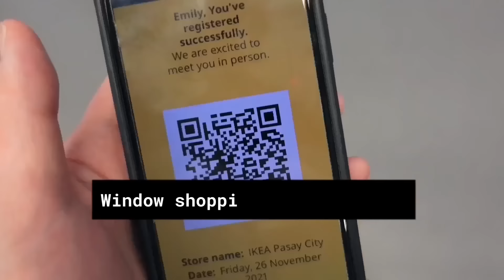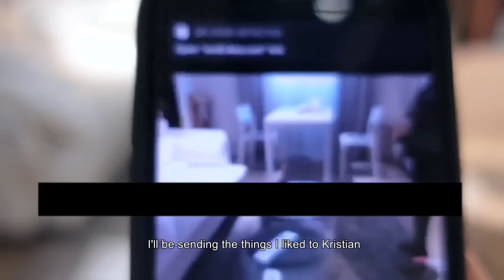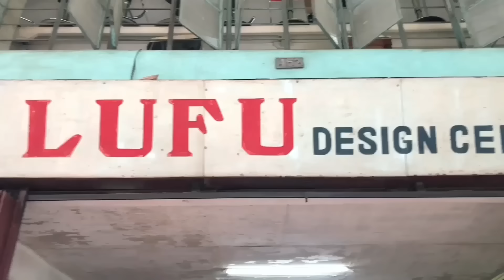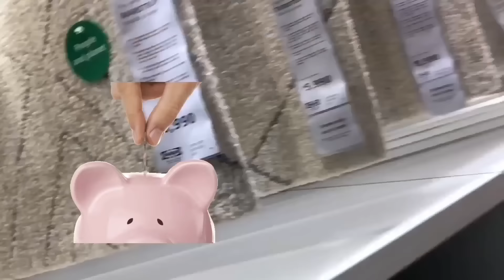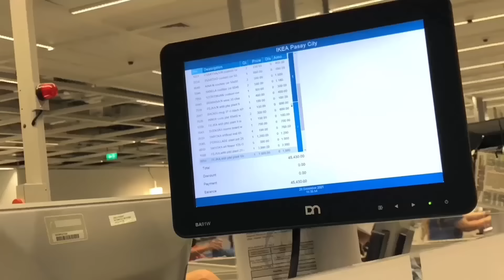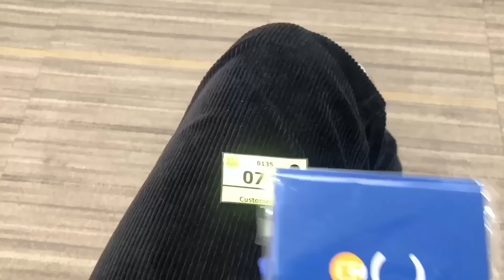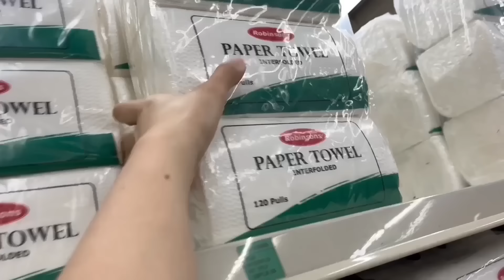THE JOURNEY OF MY NEW HOME (Fruit of my labor 😭)